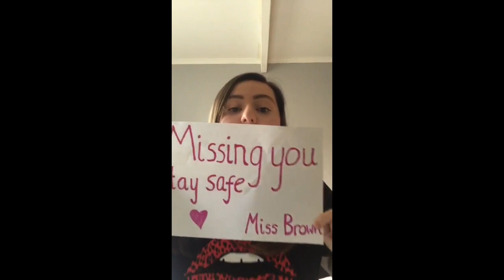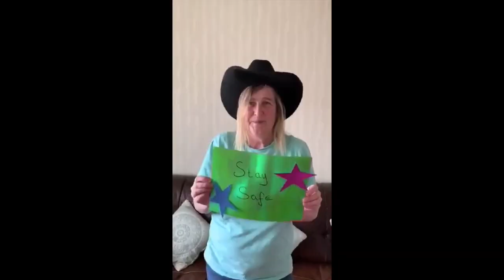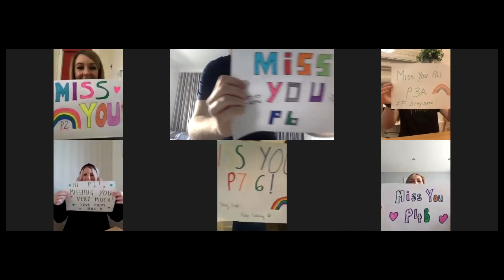St Ninian's PrimaryLockdown Video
We know you all loved dancing to this song at our school assembly and we wanted to let you all know we are thinking about you during this time.  Keep dancing and smiling, Happy Easter and stay safe x